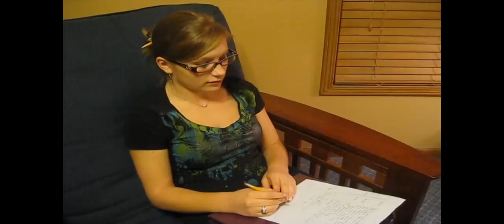Fractured Fairy Tale: Hansel and Gretel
Psych project. Enjoy.